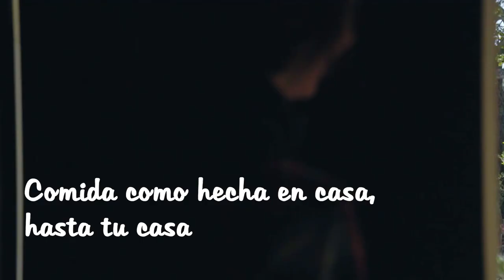Platillo Delish - Lomo Agridulce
Realización Quimeara Producciones Audiovisuales